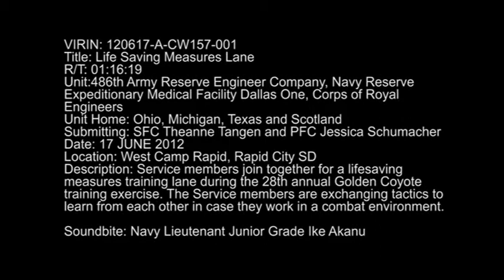VDU 2.6.2 Medical Training Lane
South Dakota will share  its many best practices in the area of community outreach.